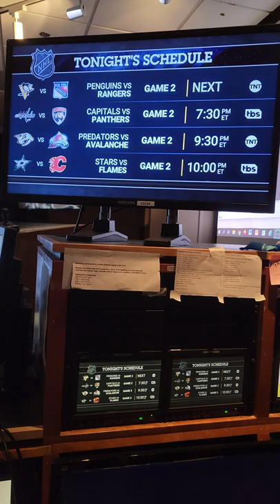Stanley cup playoff - Control Room